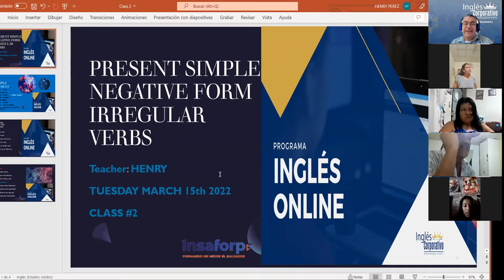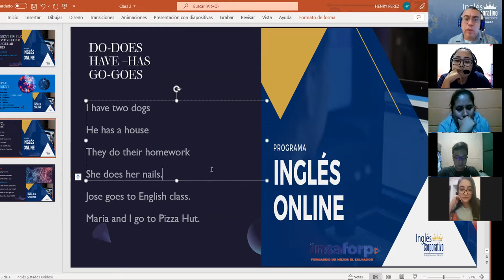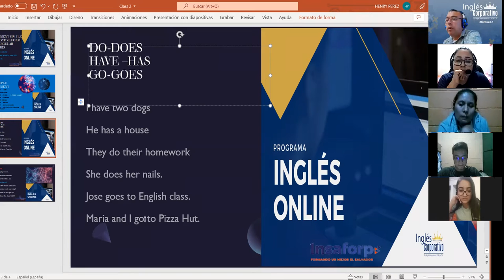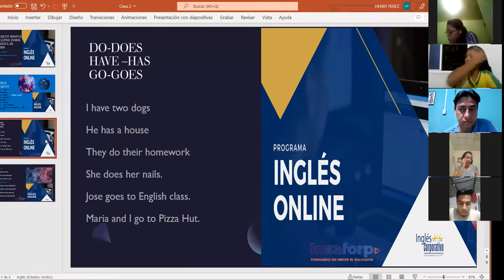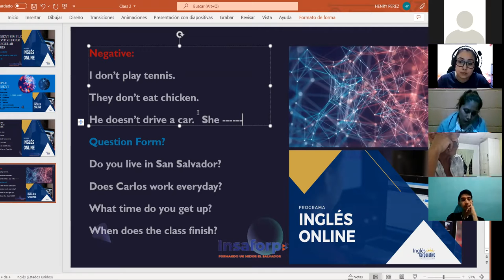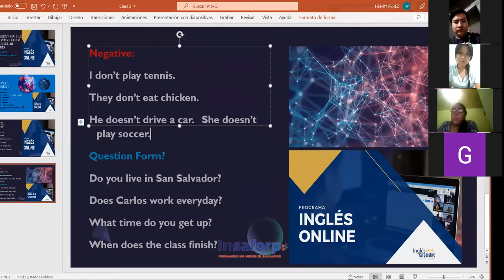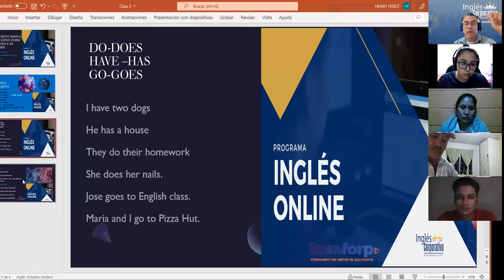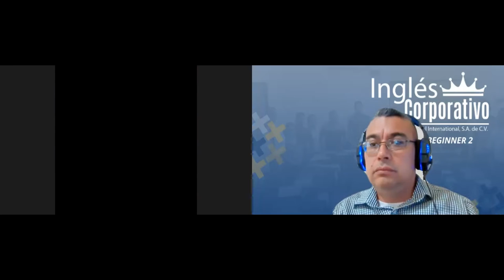Ingles Corporativo- Class #2 Affirmative, Negative, Question form (Present tense)